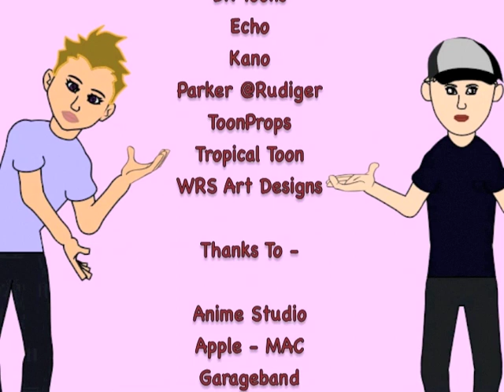In Front of Everybody? - GEEZ LOUISE - Ep 10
The gals are headed out of town and Louise is out of control...gonna be a very long plane ride...Victoria to the rescue.